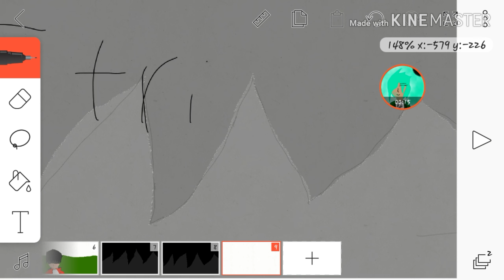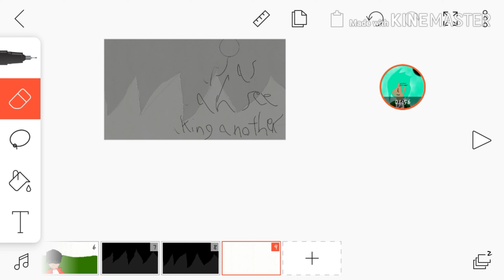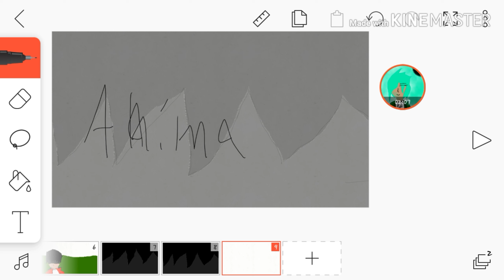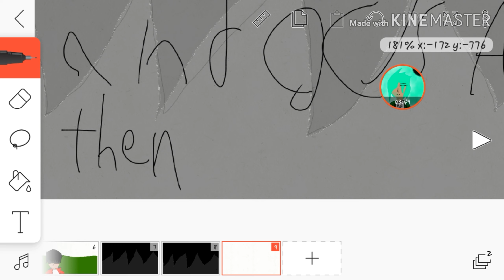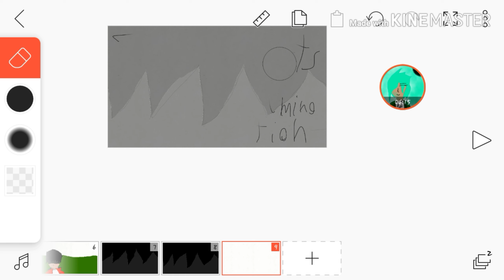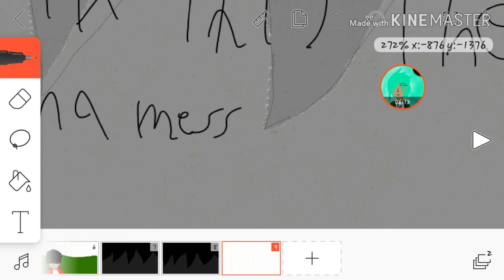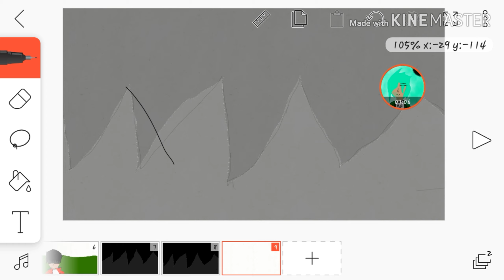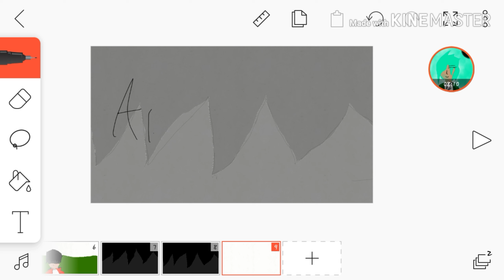Upcoming Animation!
Also,turn notifications so you don't miss any of my videos. Today,I'm making my second animation that's why I was quiet and also I was too busy annoying Lil_marz irl,now she's abusing me XD